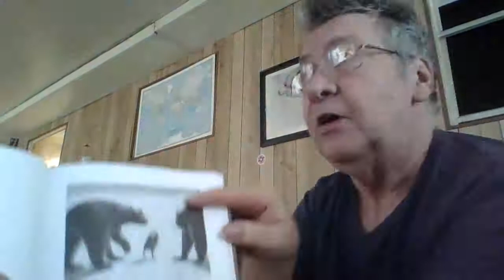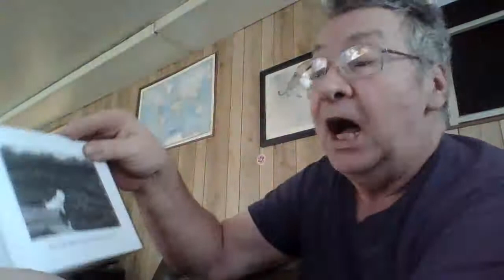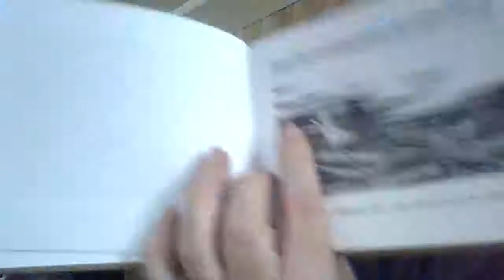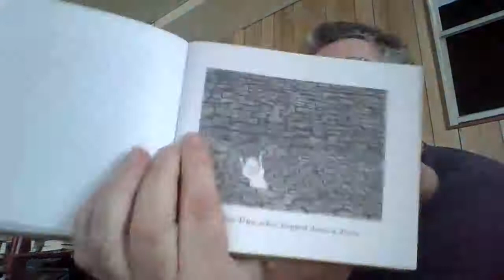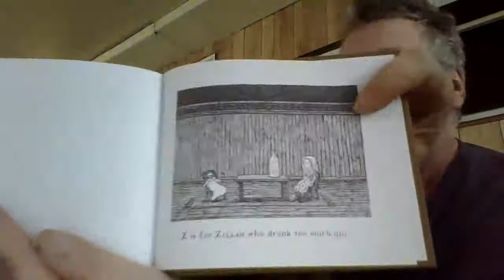A Halloween reading featuring the Gashlycrumb Tinies by Edward Gorey.
Not for the timid of heart, poetic macabre; why even Poe would hide under the covers.